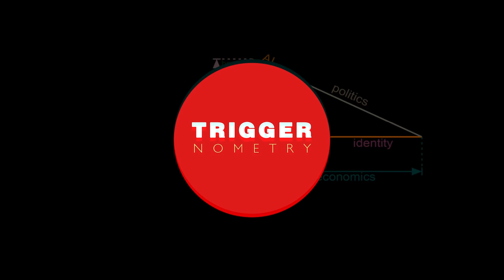Larry Elder - "Police Systemic Racism Is a Dangerous Lie"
💥Join us on our Journey to 1 Million Subscribers💥 Larry Elder is an American author, documentary filmmaker and host of The Larry Elder Show.

OR Support TRIGGERnometry Here:

Bitcoin: bc1qm6vvhduc6s3rvy8u76sllmrfpynfv94qw8p8d5